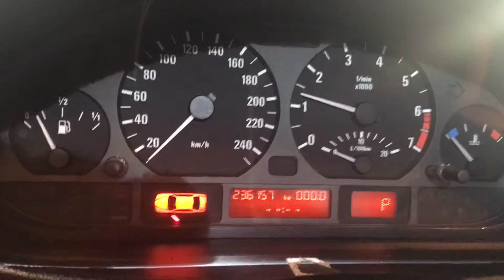Т-5225 ДВС (Двигатель) BMW E46 2.5i 256S4 M52TUB25